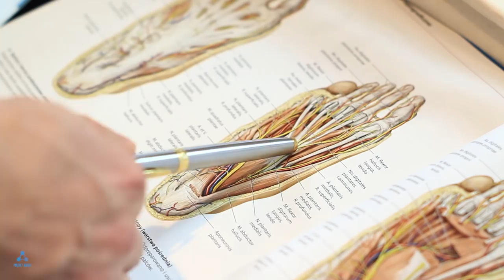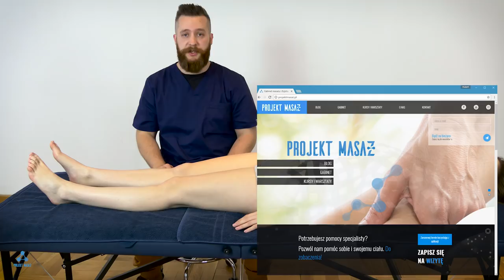Diagnostyka - Test Muldera, Neuralgia Mortona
Powyższy film przybliży wam temat testu wykorzystywanego w różnicowaniu nerwiaka Mortona. Maciej opowie skąd taka przypadłość się bierze i jakie są objawy tego schorzenia. Test jest niezwykle prosty do wykonania także zachęcamy was do korzystania z niego u waszych pacjentów.